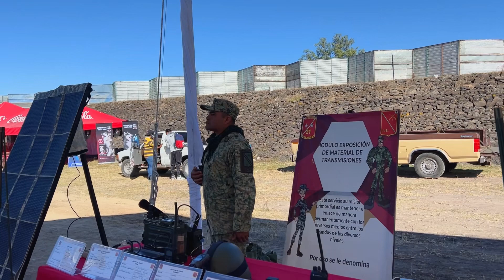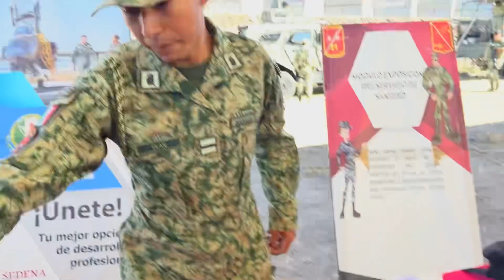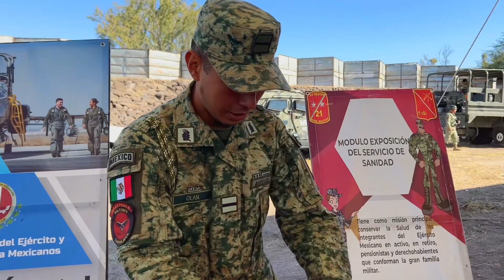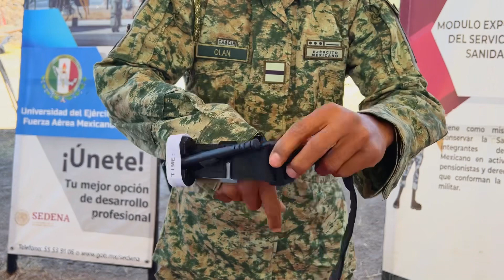EL EJÉRCITO MEXICANO EN TICUITACO. 🇲🇽🪖